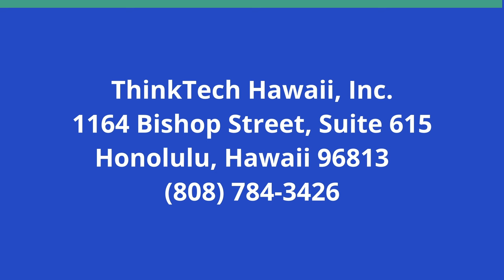Analyzing the ICJ Decision on Israel and Hamas (Keeping the World Company)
What Does it Say, and What Are its Implications.  The hosts for this show are Jay Fidell and Tim Apicella.  The guest is Roopmati Khandekar.

Our panel discusses the decision made by the ICJ on the war crimes claims made by South Africa against Israel.  How is the court constituted and how did this case come before it.  What is the court's jurisdiction, powers and options.  What is the nature of the hearings it conducted.  Who appeared in those hearings and what positions and evidence did they introduce.  What decision was reached and on what rationale.  Were the judges unanimous or was there dissent among them.  What role did the Israeli-appointed judge, Aharon Barak (formerly President of the Supreme Court of Israel), play in the proceedings.  How have the parties and the world reacted, and whether and to what extent will Israel comply with the decision.  Is the case done, or will more proceedings follow.  How does this affect the future of the UN and the ICJ.

Underwriters:
Michael Sklarz
The Cooke Foundation
Hawaii Energy
Hawaii Energy Policy Forum
Hawaiian Electric
Galen Ho of Immersive Worlds
Kamehameha Schools